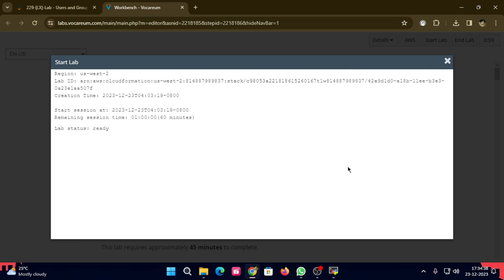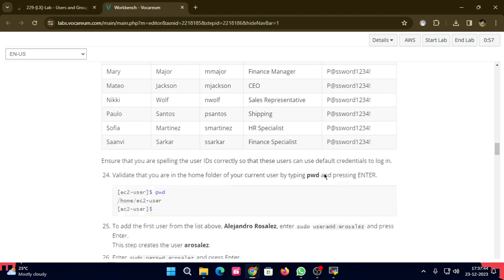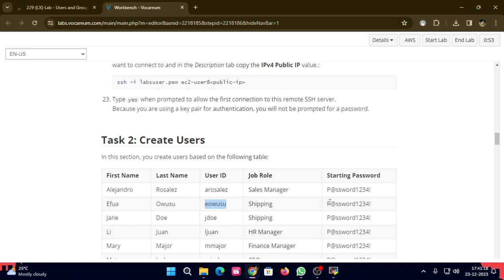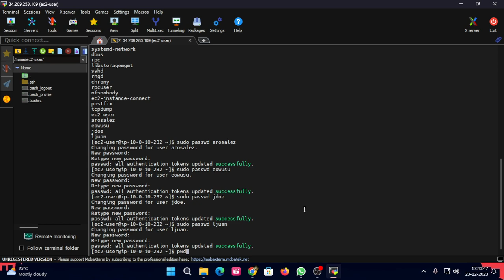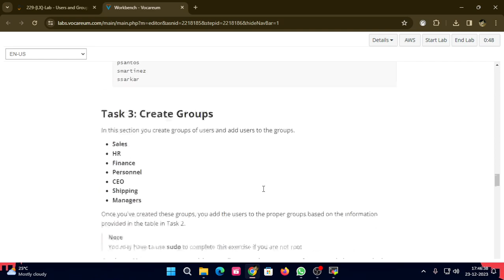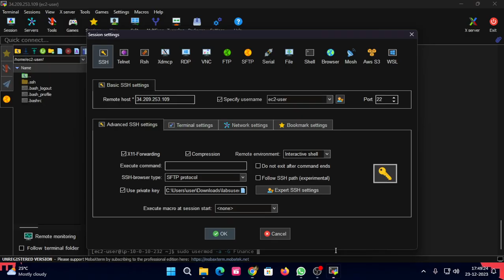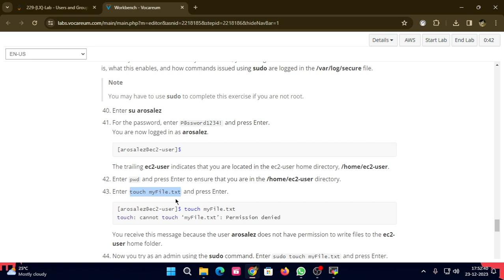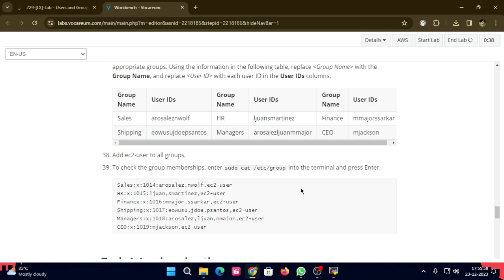229-[LX]-Lab - Users and Groups - AWS Cloud Practitioner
In this lab, participants will delve into crucial user management tasks. First, create new users with default passwords. Next, establish groups and allocate users accordingly. Finally, experience the login process as different users, gaining a comprehensive understanding of these fundamental concepts.